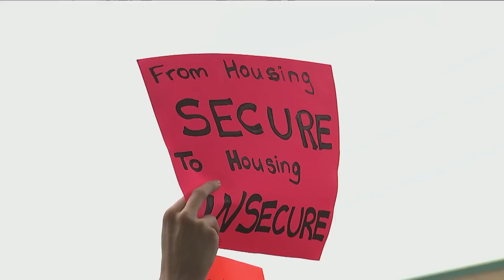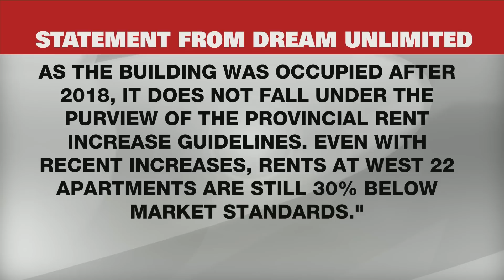Tenants protest rent hikes in the West End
Tenants and housing advocates marched in the city's west end yesterday to protest rent hikes by their landlord.